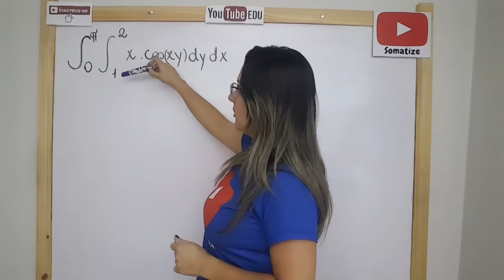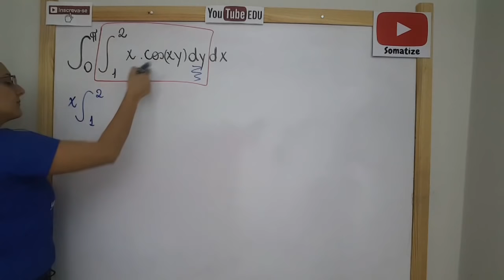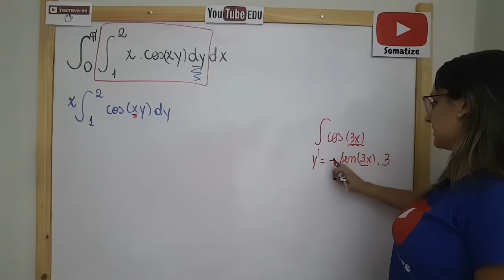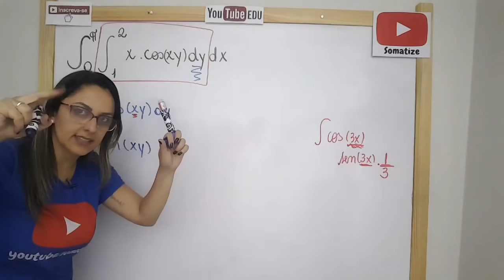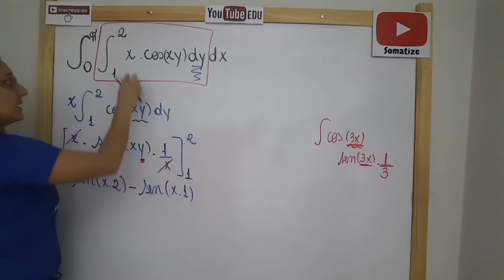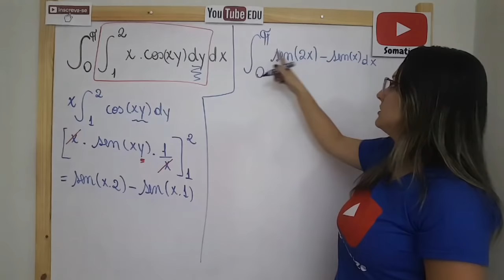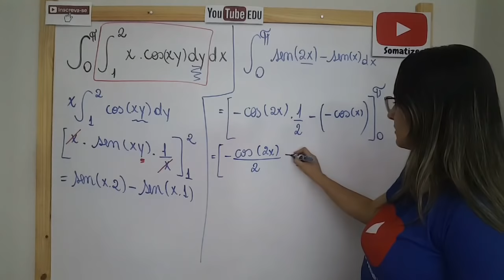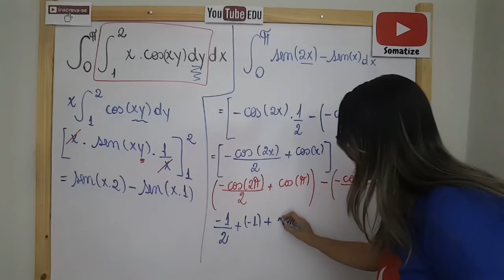Integral dupla - xcos(xy)dydx - Professora Edna